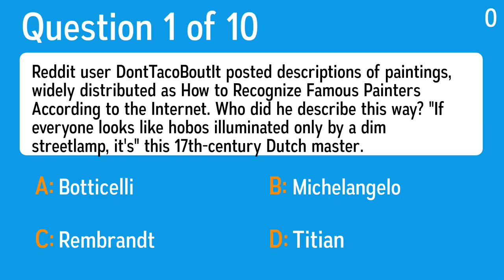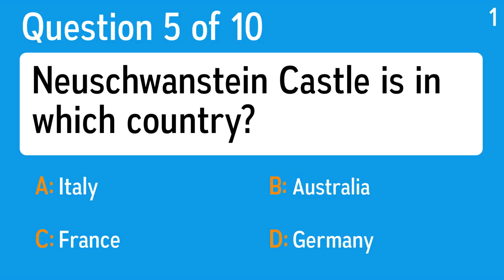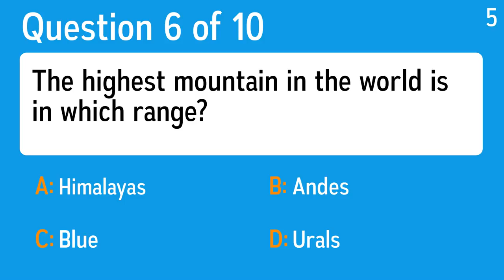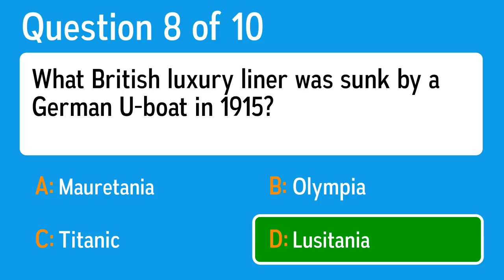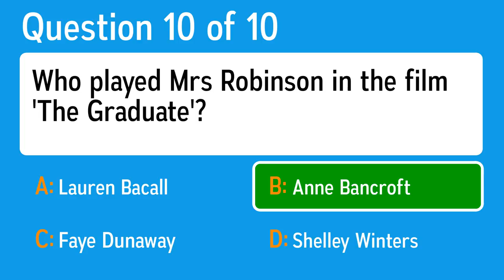Mixed Trivia - All these people failed this Knowledge Quiz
Question 1: Reddit user DontTacoBoutIt posted descriptions of paintings, widely distributed as How to Recognize Famous Painters According to the Internet. Who did he describe this way? "If everyone looks like hobos illuminated only by a dim streetlamp, it's" this 17th-century Dutch master.
 Answer a: Botticelli
 Answer b: Michelangelo
 Answer c: Titian
 Answer d: Rembrandt

Question 2: Adrian Block named Rhode Island in 1614, when he noticed an island with red clay shores. Hence, Roodt Eylandt, or Red Island. What nationality was he?
 Answer a: Dutch
 Answer b: Italian
 Answer c: Swedish
 Answer d: French

Question 3: Considered the easiest of the science classes offered on campus, what course is often called "Rocks for Jocks"?
 Answer a: Meteorology
 Answer b: Oceanography
 Answer c: Astronomy
 Answer d: Geology

Question 4: The name of which Mexican state translates to "hot waters"?
 Answer a: Aguascalientes
 Answer b: Colima
 Answer c: Jalisco
 Answer d: Zacatecas

Question 5: Neuschwanstein Castle is in which country?
 Answer a: Germany
 Answer b: France
 Answer c: Australia
 Answer d: Italy

Question 6: The highest mountain in the world is in which range?
 Answer a: Himalayas
 Answer b: Andes
 Answer c: Urals
 Answer d: Blue

Question 7: In basketball, what is a "rectangular structure of wood or fiberglass that holds the basket"?
 Answer a: Backboard
 Answer b: Net
 Answer c: Twenty-Four Second Clock
 Answer d: Three-Point Play

Question 8: What British luxury liner was sunk by a German U-boat in 1915?
 Answer a: Olympia
 Answer b: Titanic
 Answer c: Mauretania
 Answer d: Lusitania

Question 9: Made from pomegranates originally, what red syrup is used to make Shirley Temples and Tequila Sunrises?
 Answer a: Bosco
 Answer b: Bitters
 Answer c: Grenadine
 Answer d: Orgeat

Question 10: Who played Mrs Robinson in the film 'The Graduate'?
 Answer a: Anne Bancroft
 Answer b: Lauren Bacall
 Answer c: Shelley Winters
 Answer d: Faye Dunaway